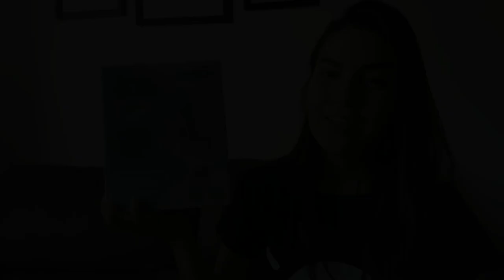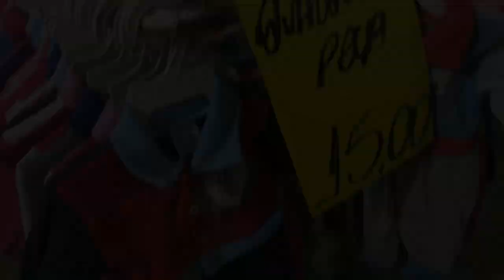FIZ PÃO CASEIRO E FOMOS NA FEIRA DO BEBÊ E DA GESTANTE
Olá, sou Drienny Loureiro!

Aqui no meu canal você encontrará vídeos sobre casamento, rotina de dona de casa, receitas culinárias, diário da gravidez e dicas.

Ingredientes:
400g de Farinha de Trigo
125 ml de Leite Morno
2 ovos
1/2 Xícara de açúcar
10g de Fermento Seco Biológico

Modo de preparo:
Bater todos os ingredientes (menos o trigo) no liquidificador.
Em uma bacia, coloque a mistura e acrescente a farinha de trigo aos poucos até dar o ponto.
Depois reserve e cubra com um pano, deixe a massa descansar por 40min.
Após, coloque a massa numa forma untada e pincele gema de ovo.
Leve ao forno 180 graus por mais ou menos 30 min, ou até dourar.